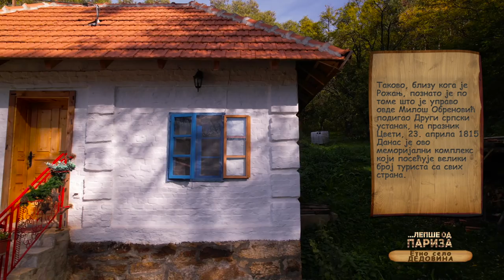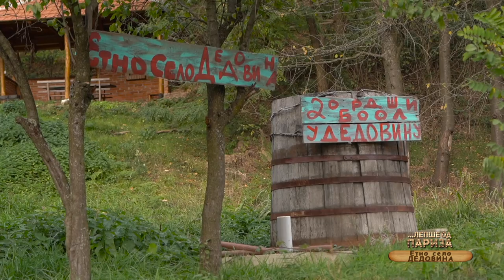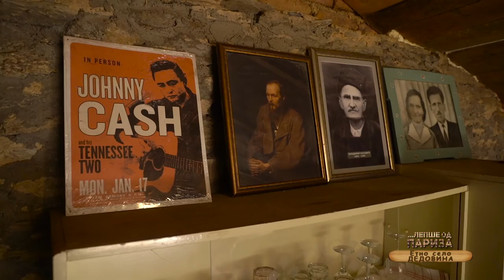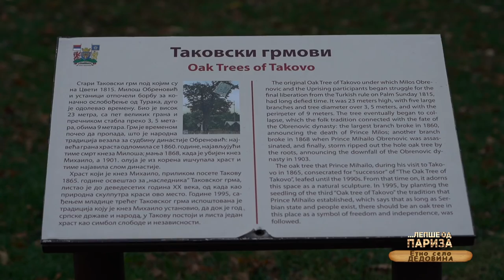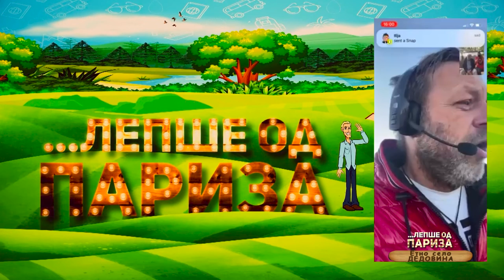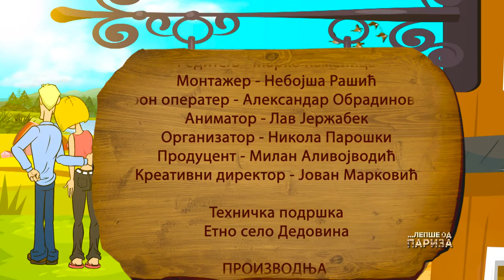Lepše od Pariza ep. 154 11.12.2022. Etno selo "Dedovina", Lozanj, Takovo